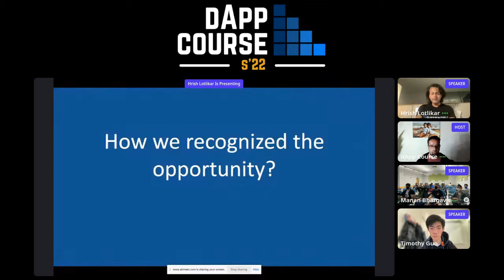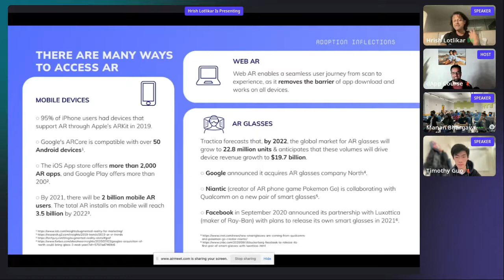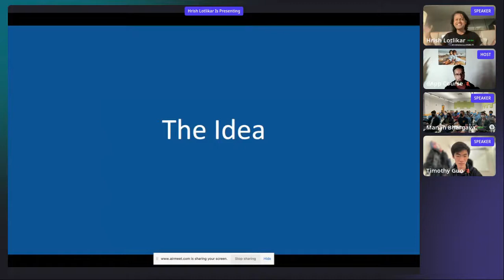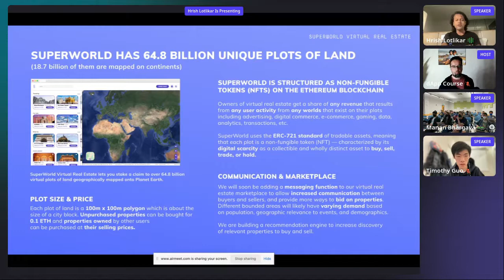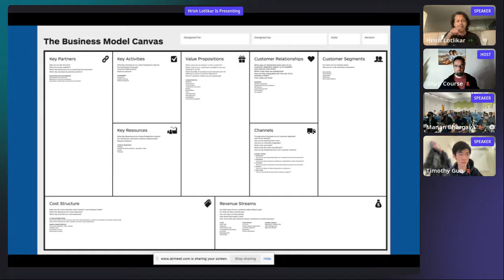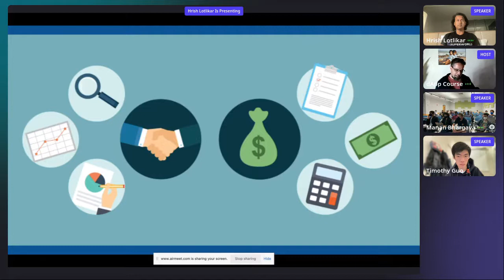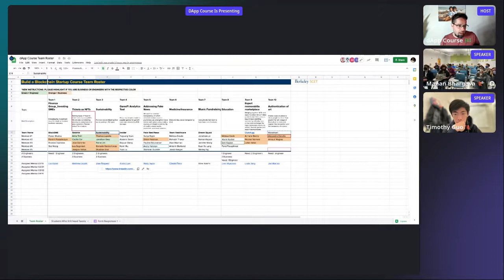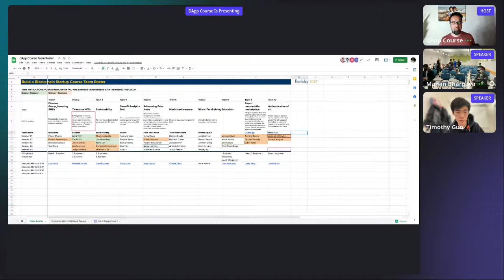The Idea & Opportunity (3) - Hrish from SuperWorld (Feb 10th)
Build a Blockchain Startup, spring 2022